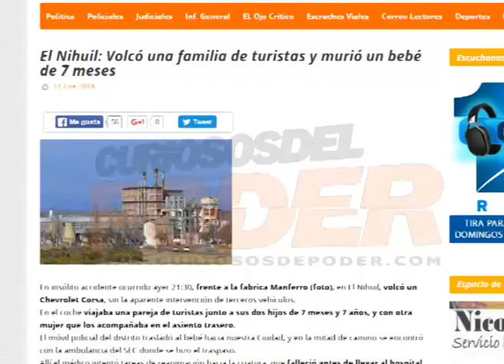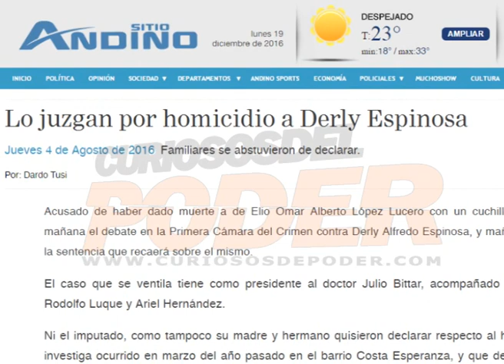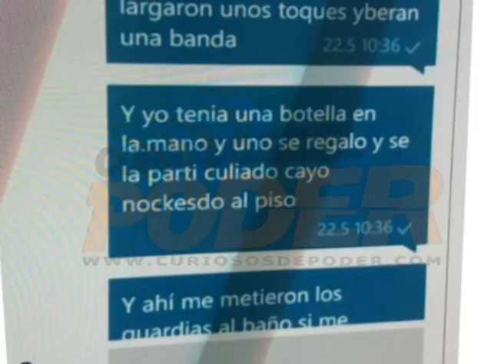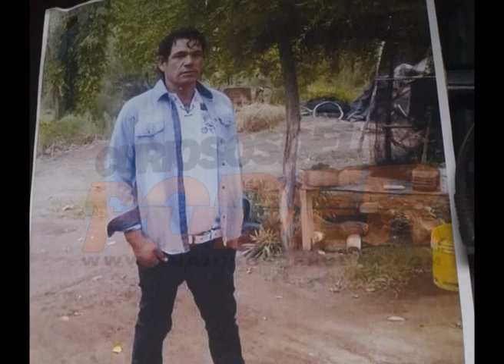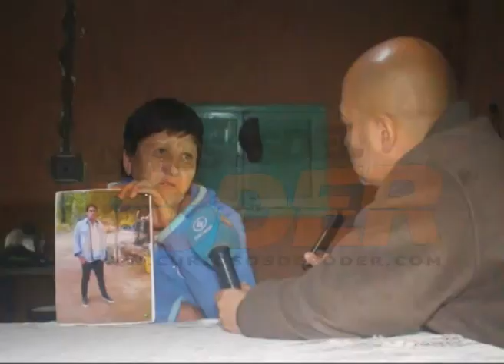Vídeo con todo lo que pasó en San Rafael en 2016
Un año plagado de violencia, abandono como nunca antes. Automovilistas que dejaron a sus víctimas muriendo en el suelo.

Un tío asesino de sobrinos. Una madre asesina de su hijo. Policías violando la Ley. Un repaso necesario para saber cómo llegamos al 2017.